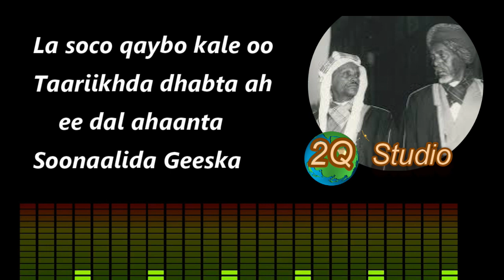Taariikhada Soomaaliada ee Dal ahaan Qaybta 2aad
Wariyeyaashii ruugcadaaga ahaa oo ka hore uga diyaariyey barnaamij taariikhda dhabta ah ee Soomaalida iyo xiligii gumaystaha.Waa taariihda in badani ay isku daydo in ay weecsadaan